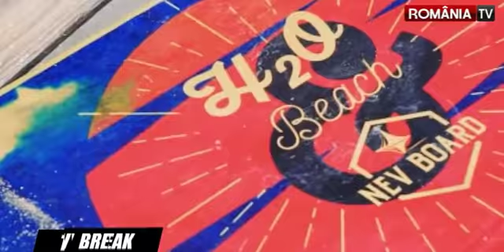TVBreak ep5 - Plaja Mussete; H2O; Windsurfing; Marina Eforie; Bistro Mar